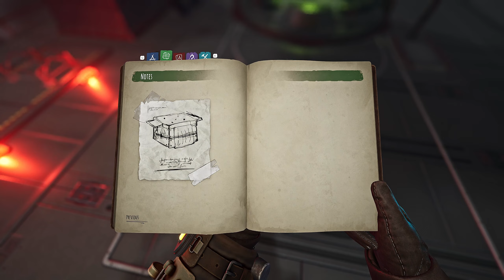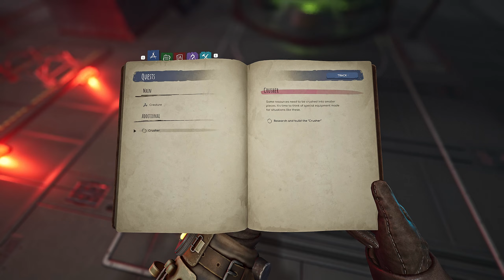VOIDTRAIN - Walkthrough Part 3: A Cute Pet (No Commentary)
Become a crew member of an Interdimensional Express Train! Discover a new world full of mysterious creatures, enemies and places. Upgrade and customize your train, gather new materials and build better weapons.